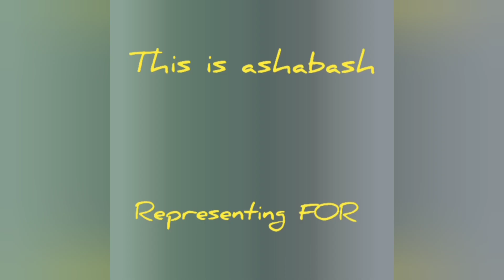Same Man Caught In Scotiabank R0bb3d Miss Chin Caught On CCTV Camera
👉What's Up My Beautiful People.❤ Thank you so much for all the love and support shown to us so far, we are so appreciative of all our subscribers and wish you best in everything you do.

@Television Jamaica
@NBC News
@Good News Today
@876 Streets
@Di Island Family
@BBC Radio 1
@Teach Dem
@St. Elizabeth Healthcare
@BOJTV LIVE
@JBN Network
@Life With King & Shay
@CVM Television
@Cricket West Indies
@Vybing With Nyla & Shana
@Jamaica Constabulary Force
@Jamaican MixMaster
@Jamal Alpha
@Alkaline Musiq
@Alkaline Musiq
@Queenie Chan
@Cardi B
‎@Spice Official